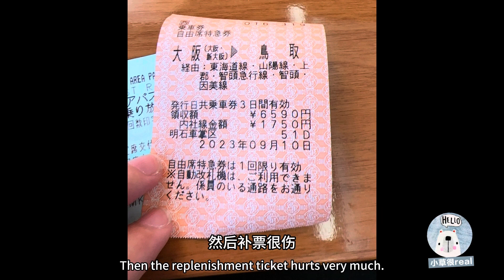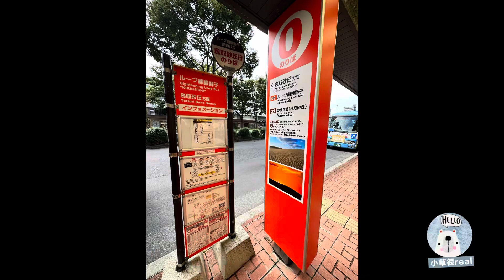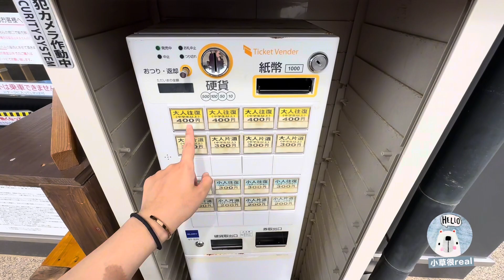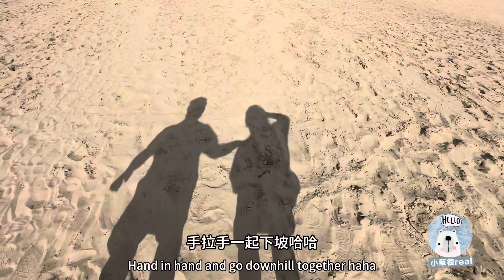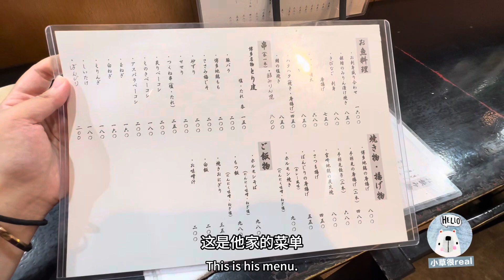日本关西游vlog—Day7 鸟取县—一半沙一半海的地方#travel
挑战一人行
日本关西游Day7
关西第七天，今天去见家属，才知道日本有个县城叫鸟取县，路程很远。
1.砂丘—鸟取县著名的景点，一半沙一半海的景观，十分震撼！景点的人也少，十分的开阔，第一
                次见这种景观，很激动兴奋，在大自然面前毫无烦恼，只有震撼和peace。推荐给大家。
 2.沿途趣事—第一次坐jr超级白兔号，匆忙的票买错了，补了差价，真的很伤，日本的交通费。到
                         了鸟取站，退票的流程进行了半天，效率真的很慢但是又严谨。
                     —jr上收到了地震预警演练，被吓到了。
  3.美食—鸟取特产二十世纪梨，相关产品都可以尝试。吃了冰淇淋和饮品都很不错，十分香甜。
              —周末的关系，地区也偏远，没有预约过的餐厅基本不接待，我两走了一个多小时，终于
                  有一家收留我们了，真的很感动。烤串和牛肠锅出奇的好吃，食材新鲜，香味十足搭配
                  的，生鱼片也是当天先捞的，太赞了。印象深刻。
欢迎评论区留言！

Challenge to travel alone
Japan Kansai Tour Day7
On the seventh day in Kansai, I went to meet my family today and found out that there is a county in Japan called Tottori Prefecture, which is quite far away.
1. Sand Dunes - a famous scenic spot in Tottori Prefecture. The landscape of half sand and half
                             sea is very shocking! There are few people in the scenic spot and it is very open.
                             First of all,I was very excited when I saw this kind of scenery for the first time. I
                             had no worries in front of nature, only shock and peace. Recommended to
 2. Interesting things along the way - I took the Jr Super White Rabbit for the first time. I bought the wrong ticket in a hurry and had to pay the difference. It was really painful because of the transportation costs in Japan. arrive  After arriving at Tottori Station, the refund process took half a day. The efficiency was really slow but rigorous.
                     —JR received an earthquake warning drill and was shocked.
  3. Food - Tottori specialty 20th century pears and related products can be tried. The ice cream and drinks were very good, very sweet.
              —Due to the weekend, the area is also remote, and restaurants without reservations are basically not open. We walked for more than an hour and finally finally
                  One family took us in, which was really touching. The grilled skewers and beef intestine hot pot are surprisingly delicious, with fresh ingredients and full flavor.
                  Yes, the sashimi is also caught first that day, which is great. deep impression.